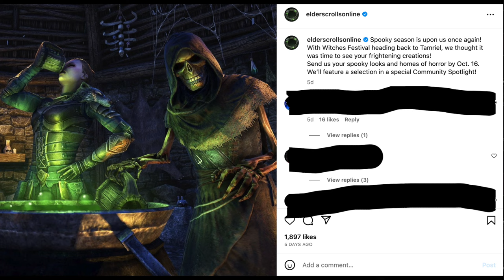ESO Witches Festival Get Your Spook On